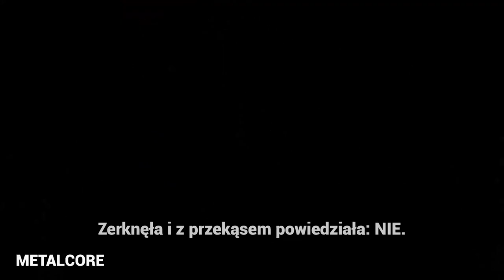HISTORIA PEWNEJ MIŁOŚCI - PIOSENKA WALENTYNKOWA 🎵❤️ | JDabrowsky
Kanał Jaśka!
Walentynkowa piosenka o miłości, friendzone i innych rzeczach w 12 stylach! Zostaw SUBA, LAJKA i dzięki, że jesteś 😀!

Piosenka w różnych stylach POP, POP ALTERNATYWNY, METAL, RAP, TRAP, DISCO POLO i wiele innych została stworzona razem ze wspaniałą ekipą:
Tekst: Agnieszka Szumańska
Muzyka: Karol Papała | Daniel Grychtoł
Mix i mastering: Daniel Grychtoł
Chórki: Asia Świdrak | Karol Papała
Reżyseria: Jan Dąbrowski
Operator i montaż: Bartosz Podkowiński

JDabrowsky !